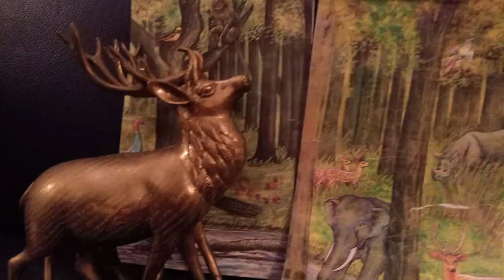My Movie(99)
sm